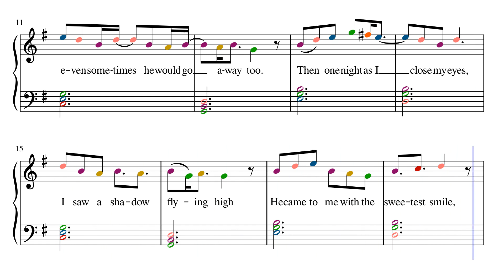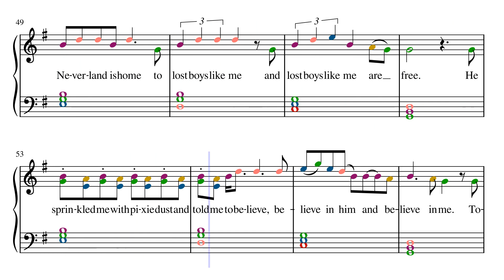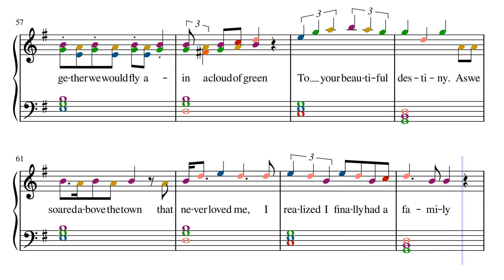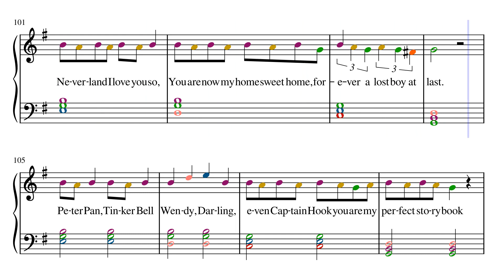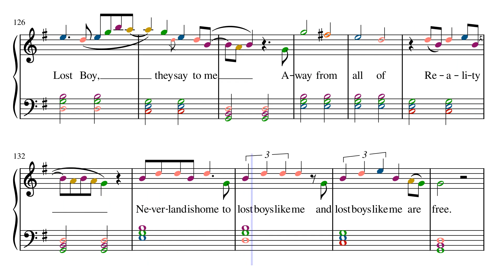Lost boy – Ruth B